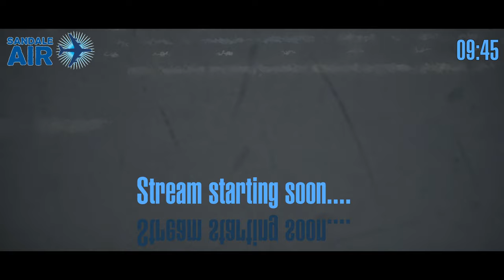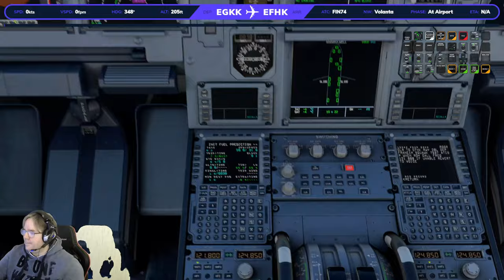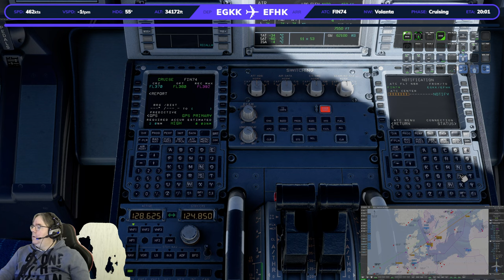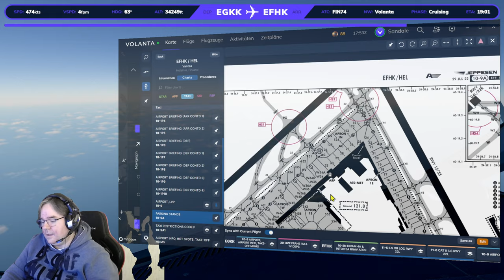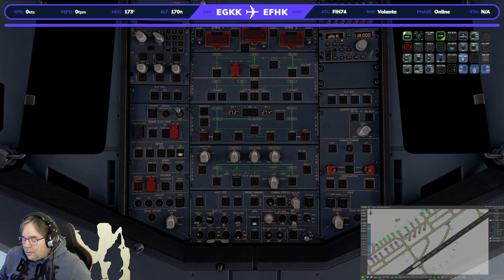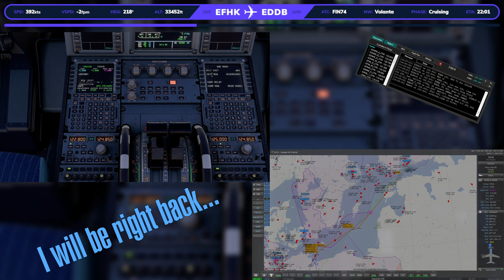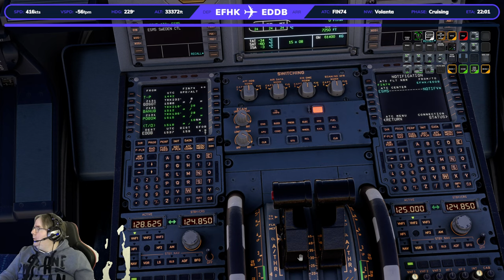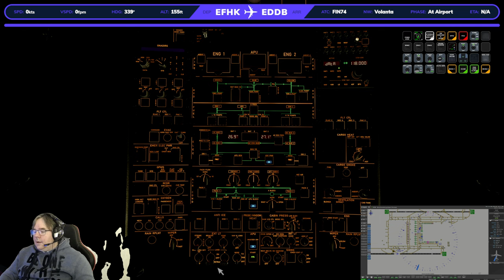A320 | London - Helsinki - Berlin | VATSIM | 4k